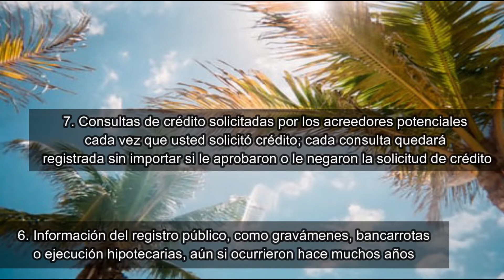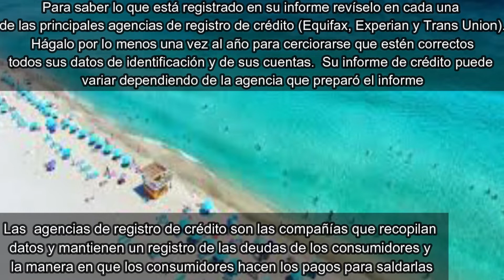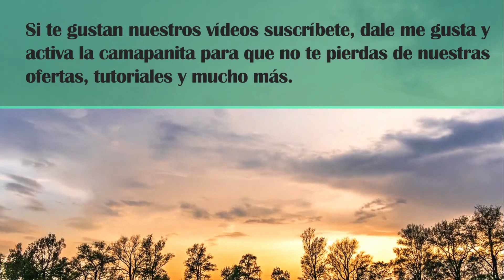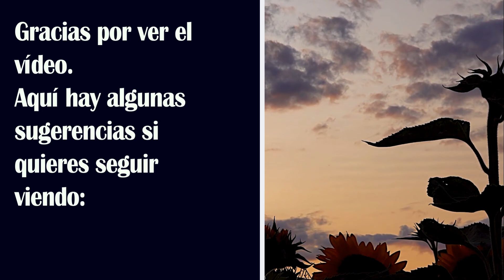Todo lo que necesita saber sobre el informe de crédito,para comprar casa financiada en Florida